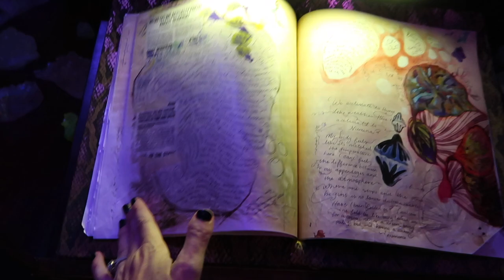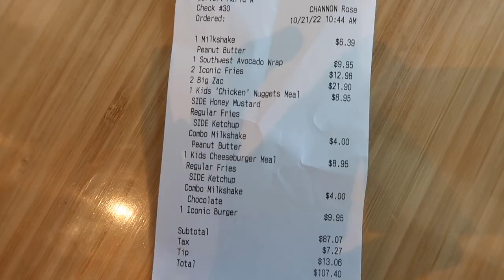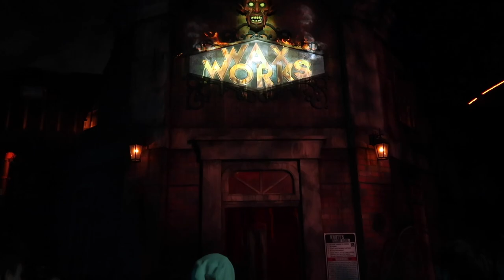I CAN'T BELIEVE WE WERE ABLE TO DO THIS!!!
We post exclusive videos twice a week that you can't see anywhere else. The videos are exclusive crazy storytimes, vlogs, recipes, Q&A videos, Get Ready With Me videos & so much more we do live streams, meet and greets, & we even facetime some of our members each month!

My NEW Vegan & Gluten Free Recipe Book